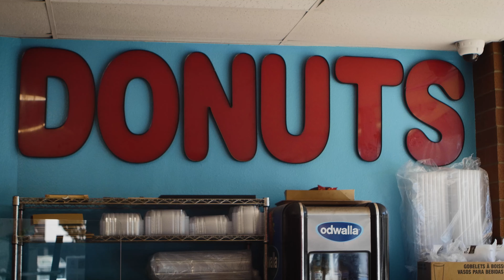Portland's Best Virtual Kitchen/Food Cart? TakeOutTuesday- @Exotic Egg Rollz (Order Online)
My guy Q and his boss lady G give us our first TakeOutTuesday virtual kitchen! Watch how they remix this one @ Exotic Egg Rollz.

All their information can be found on their Instagram/Facebook